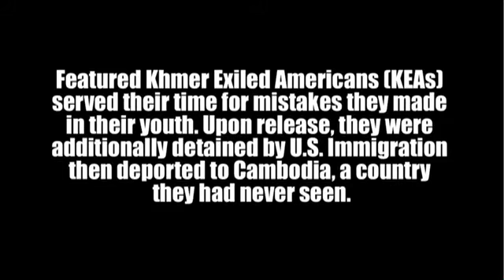My Asian Americana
"My Asian Americana" (directed Anida Yeou Ali), a short video produced by Phnom Penh-based media lab Studio Revolt

 Yeou Ali, who was born in Cambodia and fled to the US with her family as a child, says she wanted to create a piece that would go beyond the "typical feel-good stories" about Asian- Americans succeeding in the US.

After collaborating closely with deported Cambodians on various Studio Revolt projects and learning about their experiences (the group's current artist in residence is poet Kosal Khiev, who was deported in 2011), she felt it critical to address the issue of deportations.

Exiles and ex-pats unite as a community to present images of an Americana they left behind. One half live outside the US by choice while the other half has been forcibly returned. All are Americans. Each raised with the memories, mannerisms, and a distinct cultural identity of growing up Asian in America. This piece is both a short film and a PSA to remind the public of untold stories about Asian Americans ordered into exile. These are the narratives of Cambodian Americans impacted by US deportation policies.